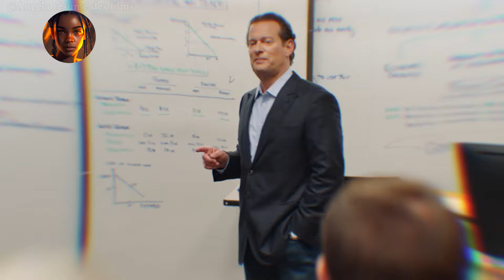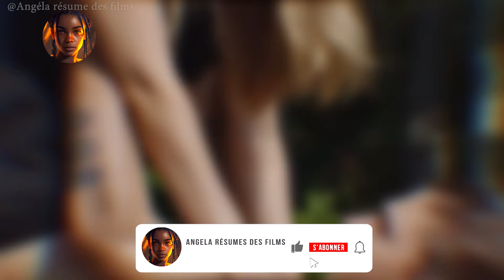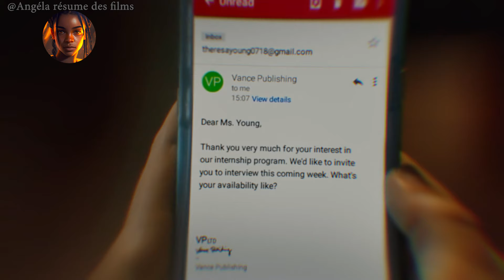Elle quitte son amour pour donner sa virginité à un autre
je suis une grande passionné de film et série en tout genre et je veux partager cela avec vous !
merci à tous ceux qui me soutiendrons.